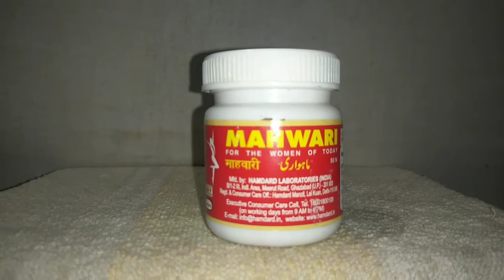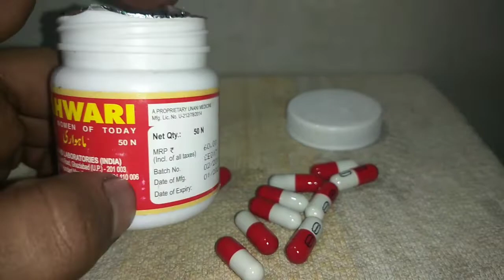lediproblam#hamdardMahwari hamdard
महिलाओं में होने वाली मानसिक धर्म की बीमारी को यह दूर करता है उस में होने वाले दर्द सर में दर्द आदि चीजों में लाभकारी है इसके सेवन से पहले आप डॉक्टर हकीम की सलाह लेने यह बेहद जानकारी है महिलाओं के लिए